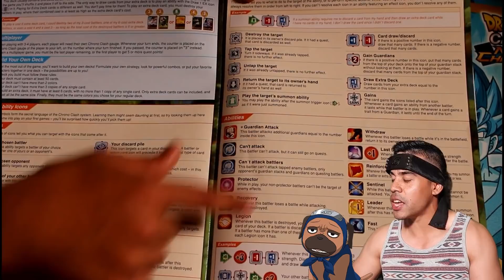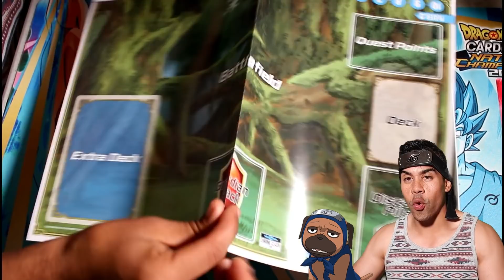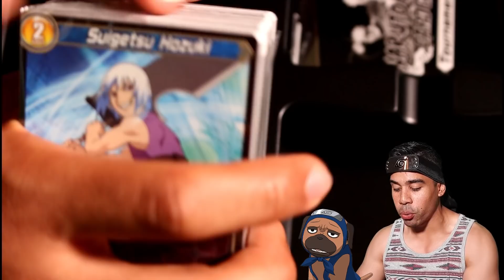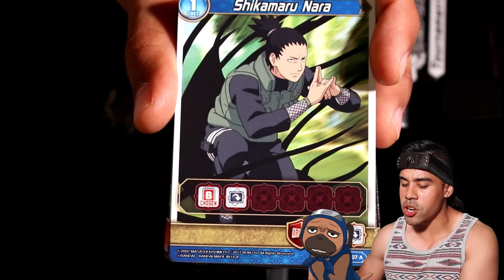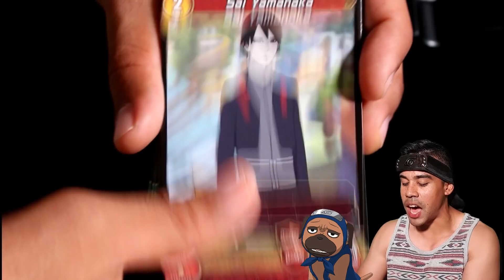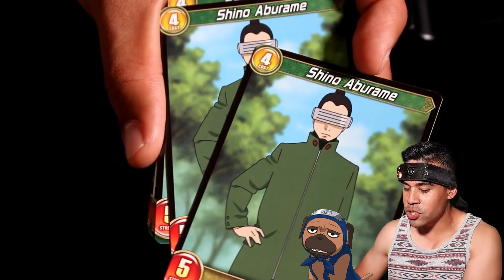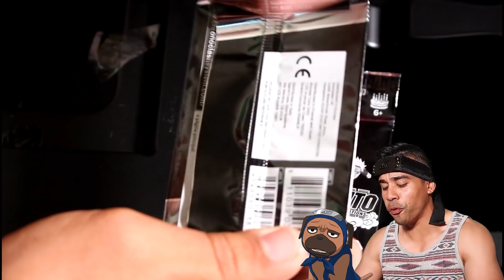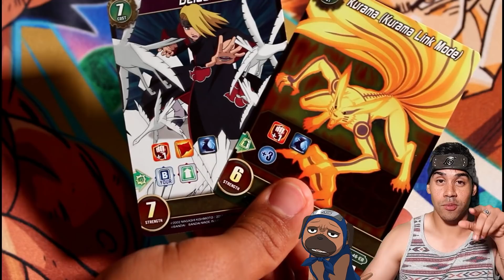BEST NARUTO SHIPPUDEN & BORUTO CARD GAME OPENING!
BECOME A SUPAH PLAYA!